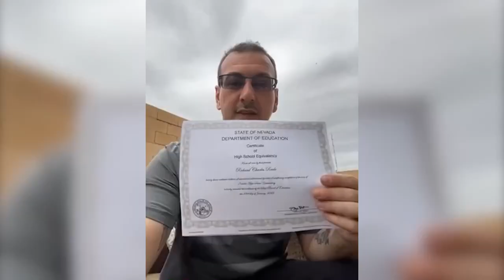Ged Grad Day 2023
Class of 2023 - you did it!